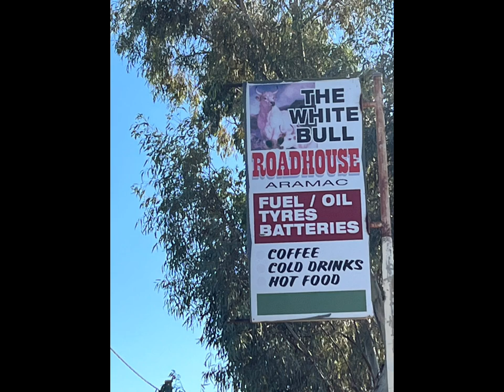Cape York photo collection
Little photo collection from the cape York trip earlier this year tassie to the tip